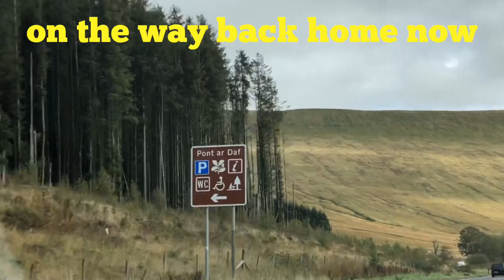Waterfalls In Brecon Beacons, South Wales VLOG 12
Trail walking to see different waterfalls in Brecon National Park , we only manage to visit the nearest falls, some of the falls are in uphill, sobrang ganda at relaxing